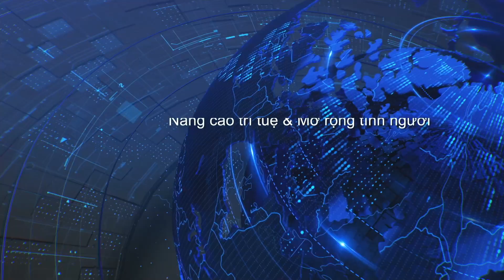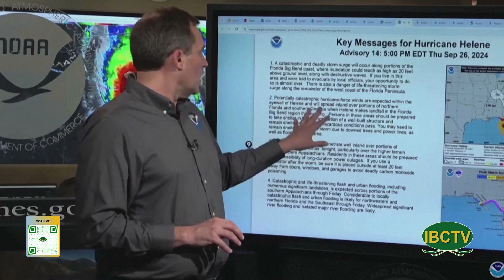Thoi Su Buoi Trua 09 27 2024 Part 1